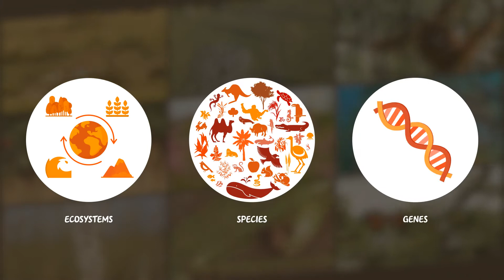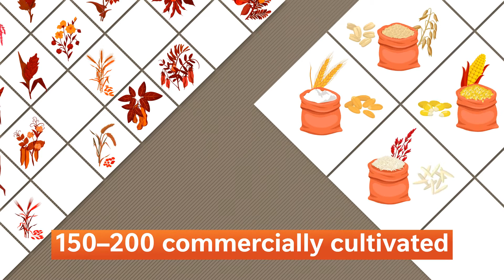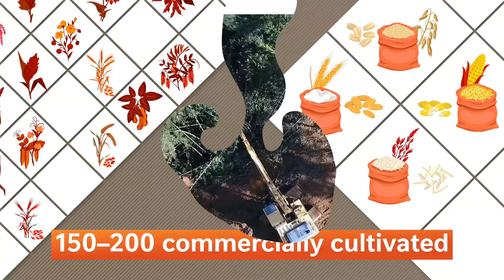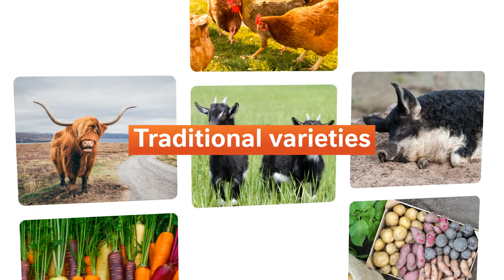Biodiversity Innovation Resilience Driver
Purpose:
This video is about the importance of biodiversity and why it is imperative to conserve it. The video explains how biodiversity provides numerous ecosystem services that has made human life on Earth possible and allowed us to adapt to changing conditions. Human activity has resulted in severe degradation and loss of biodiversity in the last 50 years. Finally the video covers how food systems can be part of the solution and Nestlé’s efforts in this regard.